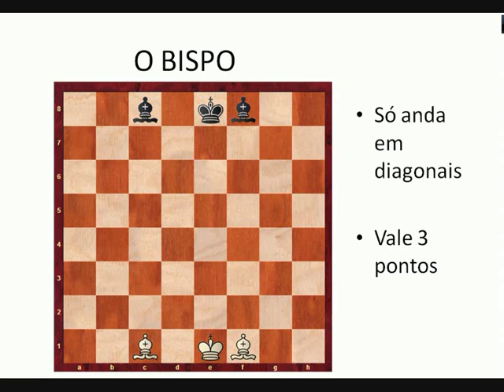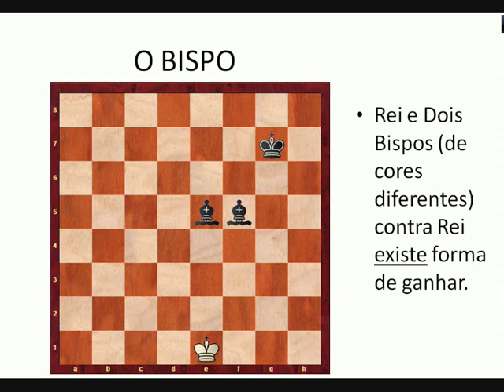XADREZ: Regras do jogo - Aula nº 4 (os Bispos)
Quarta aula, onde se aborda a peça Bispo.